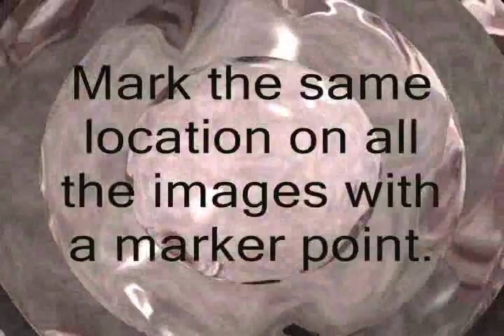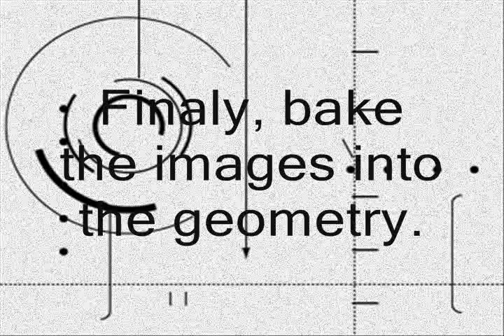What the Heck is Photogrametry?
An edutainment look at Photogrametry.